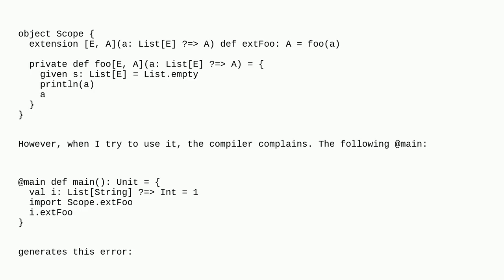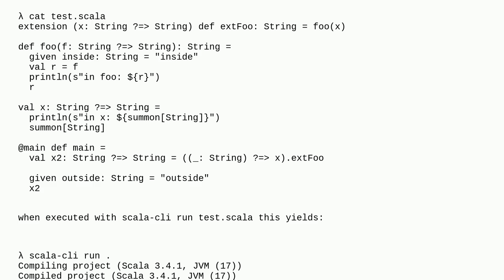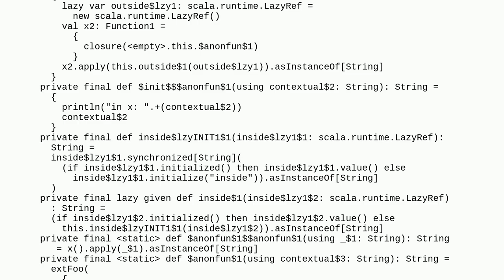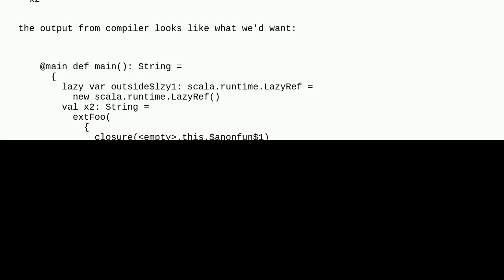Can't execute an extension method of a context function in Scala 3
A special thanks goes out to the community

  implicit scala-3 scala